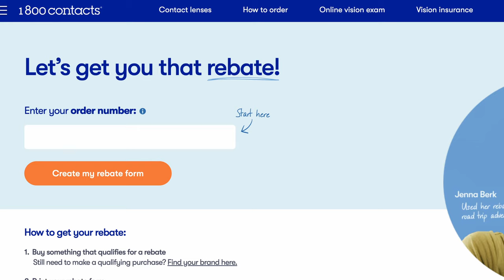23 Smart Hacks to Save THOUSANDS on Medical Costs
💊 Is the cost of healthcare weighing you down?💊

Today, I'm sharing 23 brilliant frugal living hacks that can save you thousands on medical expenses. If you're navigating the complexities of healthcare costs, whether it's meds, glasses, or unexpected bills, these smart strategies are tailor-made for you.

Discover how to:
👩‍⚕️ Navigate the healthcare system like a pro to secure the best deals.
💡 Unlock hidden discounts and programs that can significantly cut costs.
📋 Strategically plan and budget for medical expenses, big and small.
👩‍⚖️ Negotiate with healthcare providers to lower your bills.
🔍 Find affordable alternatives for prescriptions and treatments.

Whether you're insured, underinsured, or just looking to save more, these hacks are a game-changer for your physical AND financial health.

NeedyMeds: NeedyMeds.Org
How to find medical billing errors (and what to do when you find them)

Snail-Mail!
Sanford, ME,
04073

The information contained on this channel and my associated website are for educational and informational purposes only. I am not a tax professional nor a financial advisor. The information I provide is not a substitute for financial advice from a professional who is aware of the facts and circumstances of your individual situation. In fact, I expressly recommend that you seek advice from a professional. Homegrown Hillary shall not be held liable or responsible for any errors or omissions on this channel or its associated website, or for any damage you may suffer as a result of failing to seek competent financial advice from a professional who is familiar with your situation.

Chapters:
00:00 This is important!
00:44 Prescription glasses/contacts
02:05 Prescription Sunglasses
03:27 Health Insurance Rewards
04:27 HSAs & FSAs
05:39 Schools
06:20 Prescription medicine
13:10 Doctor’s visits & colds
15:32 BIG medical bills